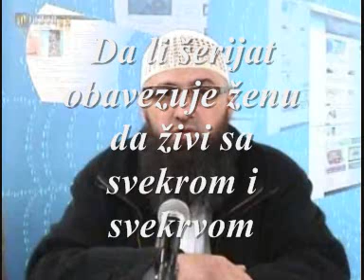Da li šerijat obavezuje ženu da živi sa svekrom i svekrvom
Safet Kuduzović
Škola Kur'ana "Bistri izvor" Sarajevo - 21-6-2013
Pitanja i odgovori za sestre